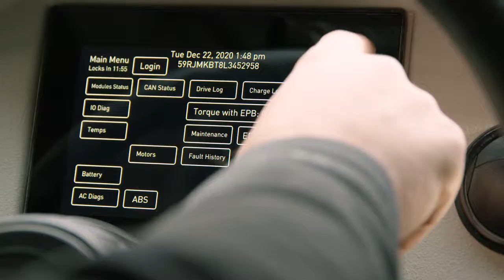Purpose-Built National Tour: Delivering Zero Emissions to the Next Generation - Workhorse Feature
Pritchard EV, a division of Pritchard Companies, is your premier national distributor of multi-modal electric vehicles and charging infrastructure.

Pritchard Companies, a family enterprise established in1913, is a national leader in transportation as a service. We provide value, expertise, and a seamless transportation experience for our customers. Learn more about our story: